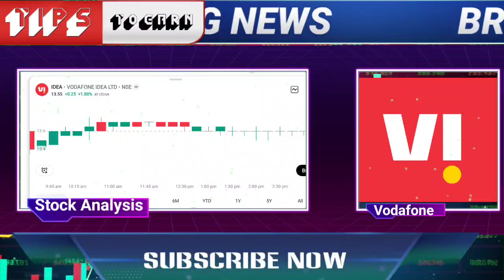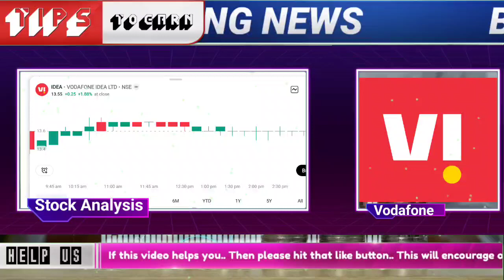Vodafone idea share latest update | bharti airtel stock news today | Vodafone idea target for today